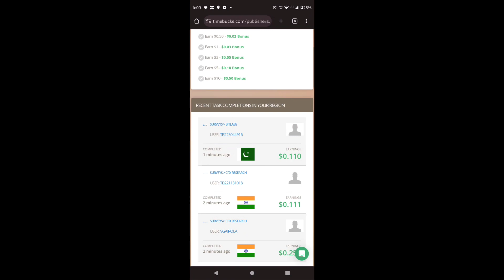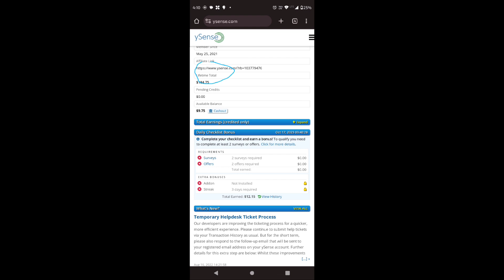Survey Sites ൽ എങ്ങനെ ആണ് Work ചെയ്ത് ഓരോ ആഴ്ച്ചയിലും Cash നേടുന്നത്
Timebucks
Neobux
Ysense
Rakuten Insight
Attapoll